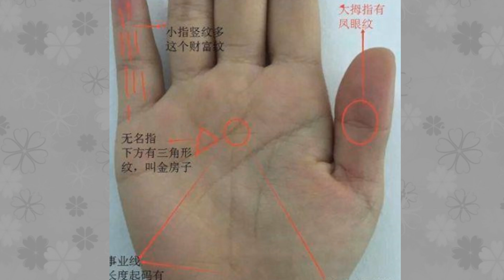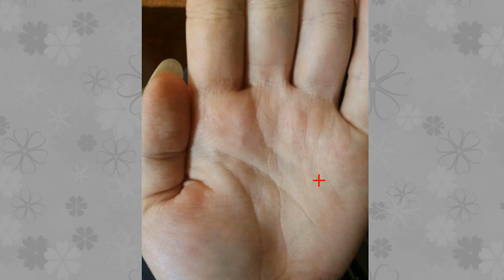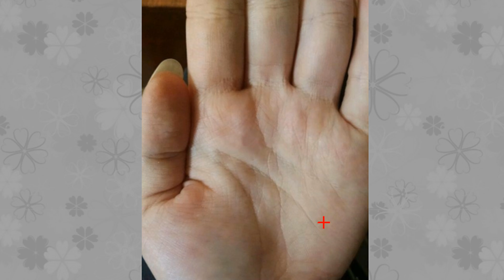手相有这几个特征，必将大富大贵，衣食无忧，幸福美满